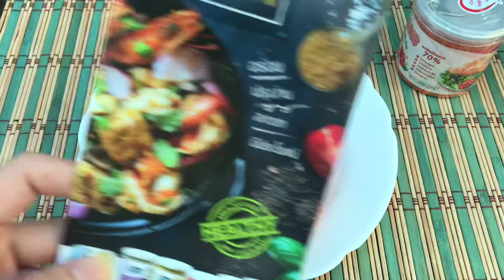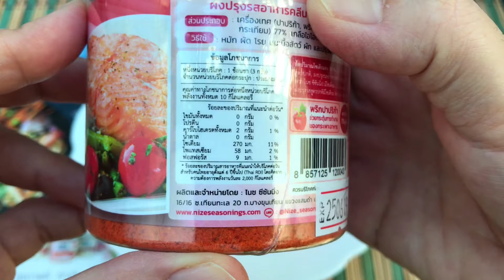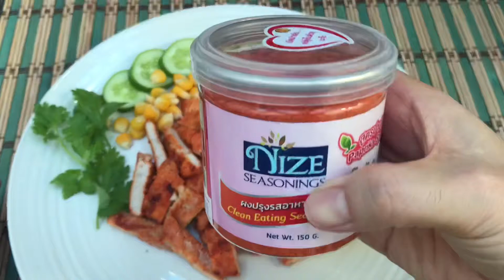รีวิว ผงปรุงรสคลีน 100% สะเต็กหมู | แม่บ้านรีวิว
รีวิว ผงปรุงรส คลีน 100% สูตรปาปริก้า ยี่ห้อ ไนซ ซีซันนิ่ง

ใครกินคลีนแนะนำให้ลองค่ะ ประหยัดเวลาได้เยอะ